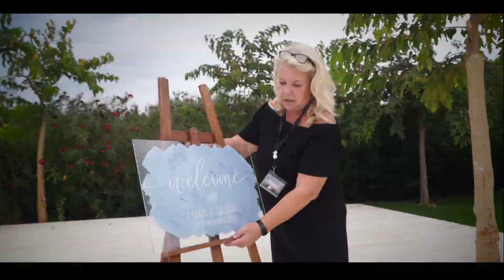Paphos Weddings Made Easy wedding - Wedding Preparation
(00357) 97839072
Setting up the wedding venue for the big wedding day. Coral residence